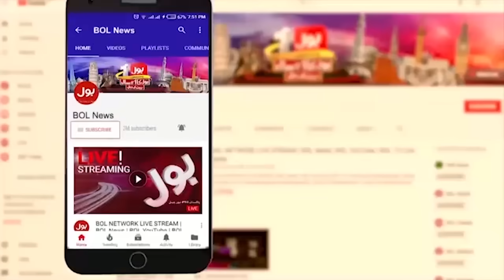Saddest Incident | Attack On Imambargah | Sad News From Oman | Latest Update | Breaking News